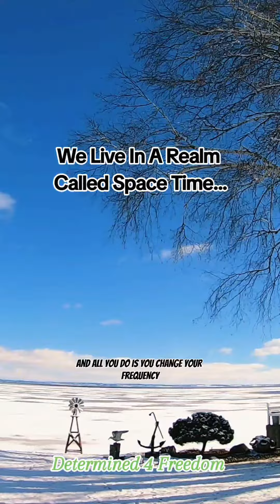We Live In A Realm Called Space Time...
Be Determined 4 Freedom!
Start Your Side Hustle Now!
- See It, Believe It, Plan It,
Work It, To Achieve It!
Whatever 'IT' Is To You! 🌟
- Do What You Have To Do,
To Get To Where You Want To Go!
- Make Great Things Happen! 🙏🏼